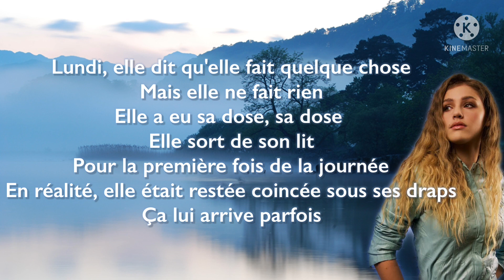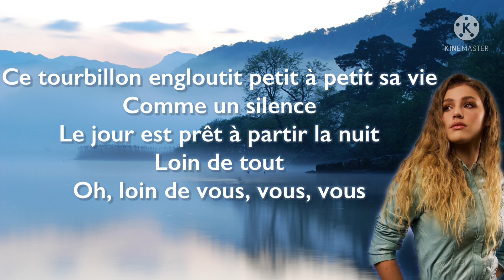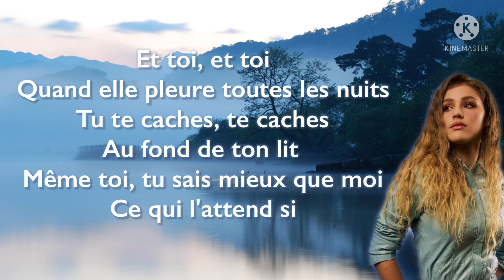Évadée - Lou (Paroles)